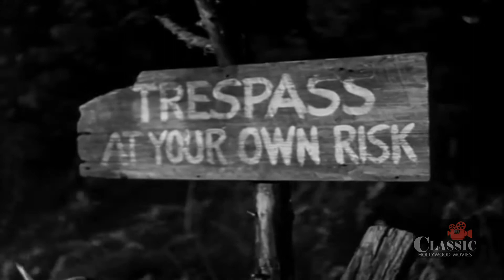Red House | Full Movie | Edward G. Robinson, Lon McCallister, Judith Anderson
An old man and his sister are concealing a terrible secret from their adopted teen daughter, concerning a hidden abandoned farmhouse, located deep in the woods.

Directed by Delmer Daves
Written by George Agnew Chamberlain, Delmer Daves
Starring Edward G. Robinson, Lon McCallister, Judith Anderson ㅤㅤ